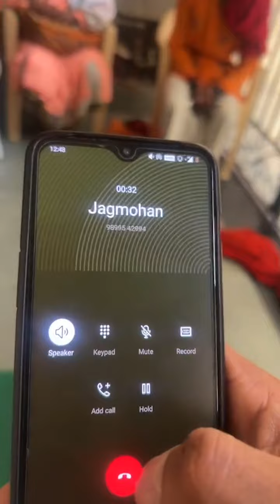rajat dalal fake pandit(Muslim) expose video. Part - 1